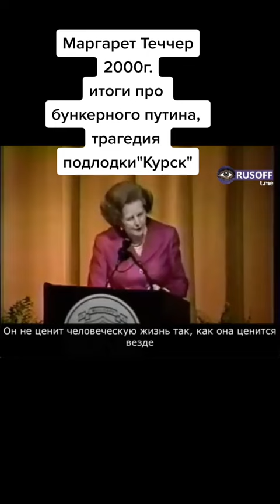МАРГАРЕТ ТЭТЧЕР О пУТИНЕ!